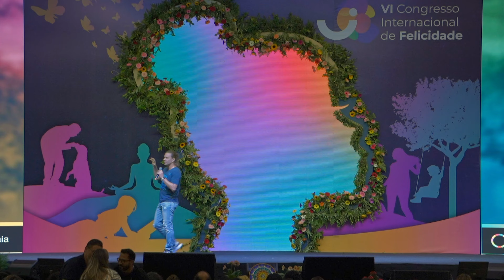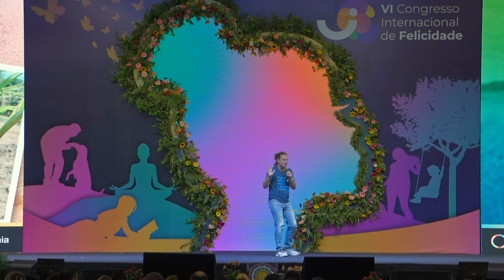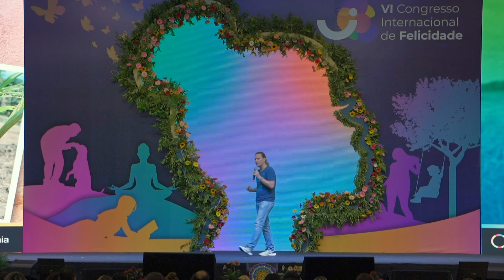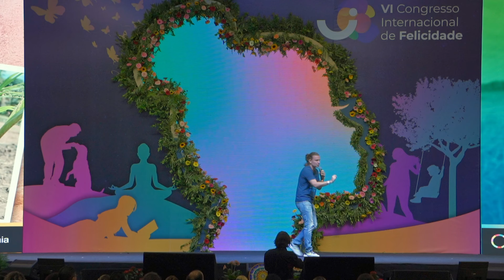Palestra: João Pacífico - VI Congresso Internacional de Felicidade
João Pacífico - Felicidade, Mercado financeiro e MST - VI Congresso Internacional de Felicidade - Curitiba, 19 de novembro de 2023

Instagram João Pacífico de duas meninas. CEO do Grupo Gaia. Co-fundador da Gaia+. Conselheiro de algumas ONGs como Greenpeace, Instituto MOL e Instituto Capim Santo. Autor de dois livros.

Nos apoie através do Se gosta do nosso canal e quer contribuir para que a gente continue fazendo mais conteúdos como este, considere nos apoiar entrando
A partir de 9 reais você pode fazer parte dessa comunidade e nos ajudar a criar cada vez mais conteúdo e seguimos firmes trabalhando juntos para construir mais felicidade no Brasil, cada um fazendo sua pequena parte.